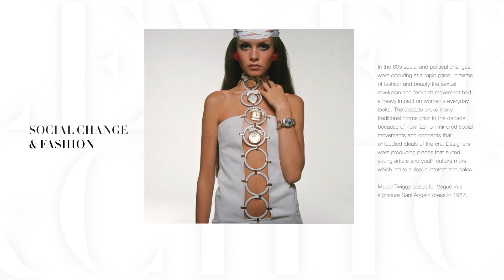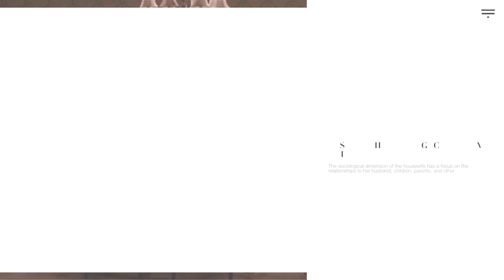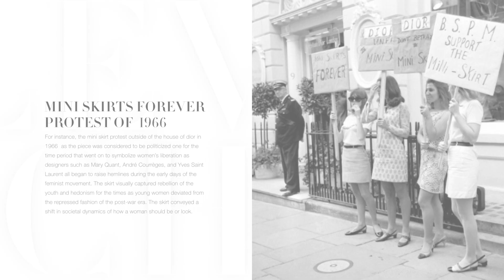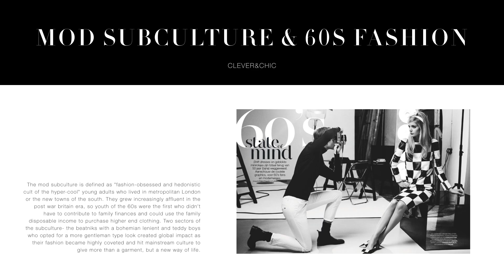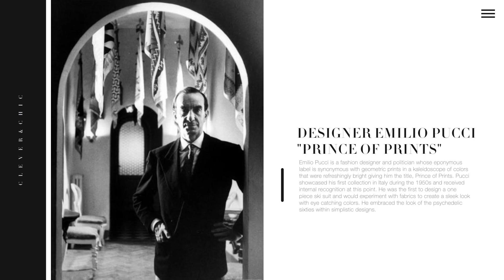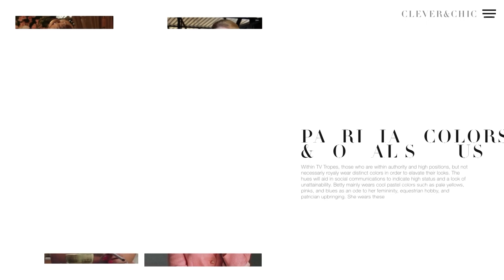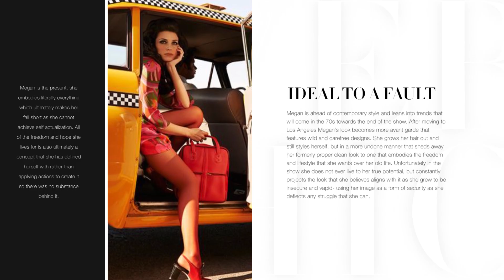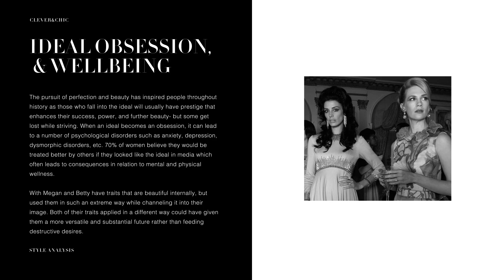The Reality Behind the Ideal Woman - Mad Men Betty & Megan Style Analysis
In this video, I'll be doing a comparative style analysis of Betty Hofstadt Francis vs Megan Calvet in relation to the evolution and impact around the concept of the “ideal” image for women throughout the 1950s vs 1960s/early 1970s that are featured in Mad Men. The video will break down the fashion and expected behaviors of the two eras the characters come from and how it translated onto women along the barriers broken down around it through their personalities, lifestyles, and belief systems. Through this, we can understand how fashion and societal norms functioned together and evolved through this time as well as see the impact it had on real women during this period using Betty and Megan as examples

CONTENT:
INTRODUCTION - 0:00
BETTY: BELIEF SYSTEM FORMATION - 2:50
BETTY: 50S IDEAL HOUSEWIFE  - 3:58
MEGAN: EPITOME OF THE 60S - 6:36
MEGAN: THE NEW IDEAL WOMAN - 9:38
BETTY: THE FORMER IDEAL DISSOLVES - 10:30
BETTY: MIRROR OF THE 50S - 11:09
THE SARTORIAL GAP - 11:38
MEGAN: STYLE CONCEPT ADAPTATION - 13:42
BETTY: STYLE INSPIRATIONS - 14:06
MEGAN: IDEAL TO A FAULT - 16:38
CONCLUSION: IMAGE OF NOSTALGIA - 18:07

SOURCES:
The Concept of Belief in Cognitive Theory-
Beauty Sick: How the Cultural Obsession with Appearance Hurts Girls and Women